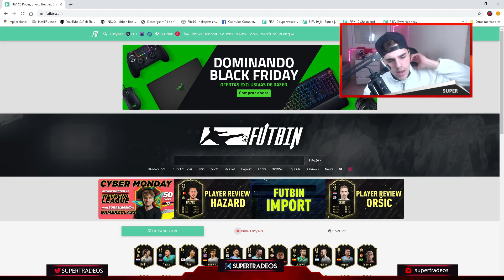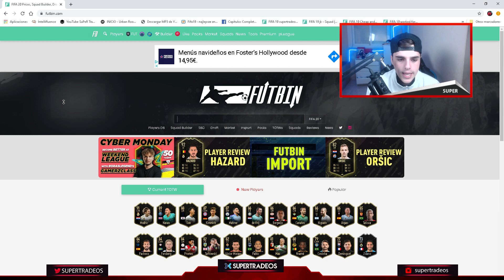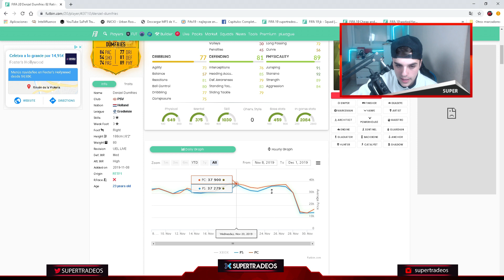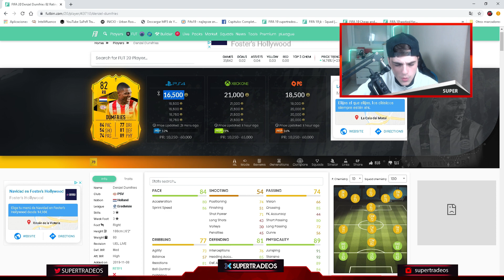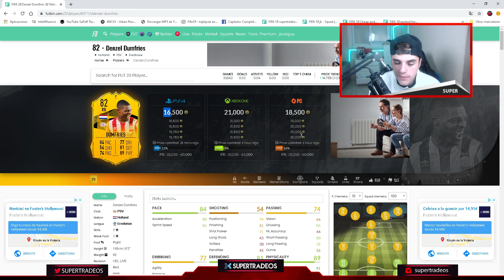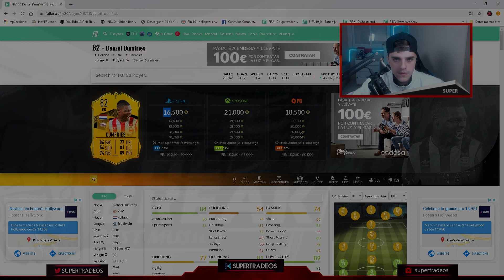💰HAZ ESTA INVERSION YA!! Y CONSIGUE MAS DE +15K POR CARTA